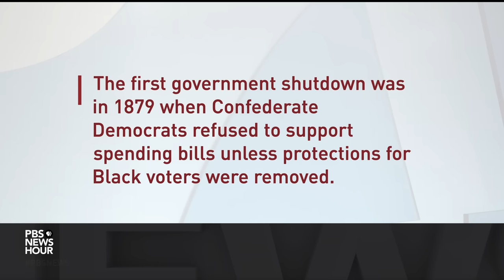Republican Rep. Ralph Norman discusses negotiations to avoid a government shutdown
Only 11 days remain before the U.S. government shuts down, and proposed budget deals are stuck in partisan gridlock on Capitol Hill, Lisa Desjardins reports. A small group of House Republicans say they will not support the current deal to fund the government. Among that group is South Carolina Rep. Ralph Norman, a member of the House Freedom Caucus. He joins Amna Nawaz to discuss his stance.